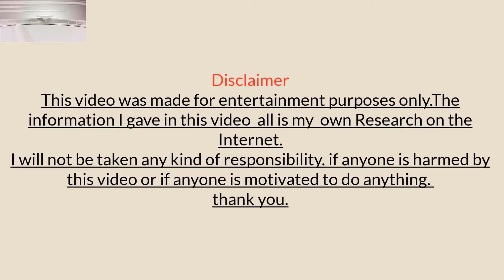চায়নাতে এসে পাটার অন্ডকোষ খেলো ALI VAI, eat Chinese food Kao yang dan (testicles of a male goat).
This is ali vai এই ভিডিওতে আমি চাইনিজ ফুড পাঠার অন্ডকোষ খেয়েছি এবং রিভিউ দিয়েছি.This is the first time in my life eat Chinese food Barbecue testicles of a male goat and review. In Chinese, it is called kao yang dan. Also ate Chinese famous yang rou chuan and yang pai.